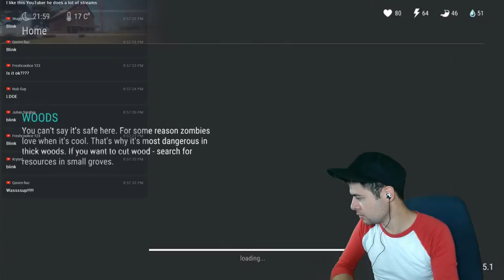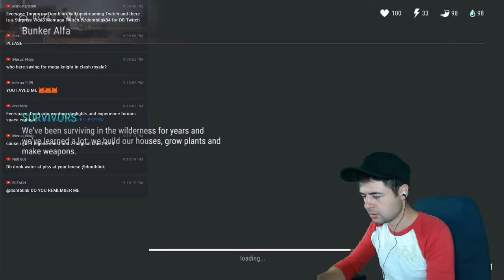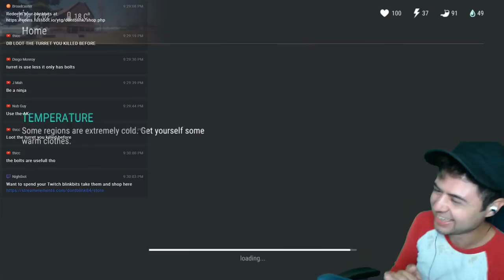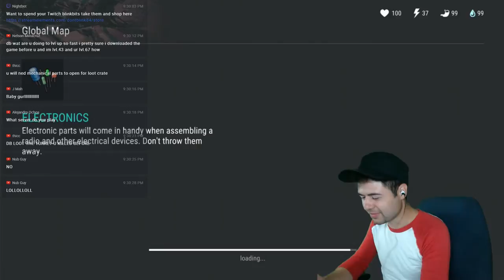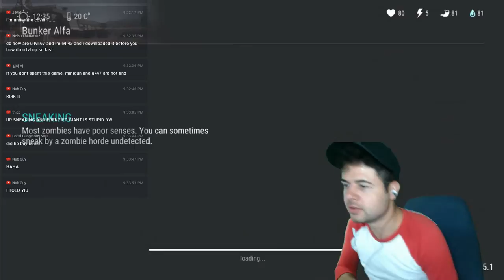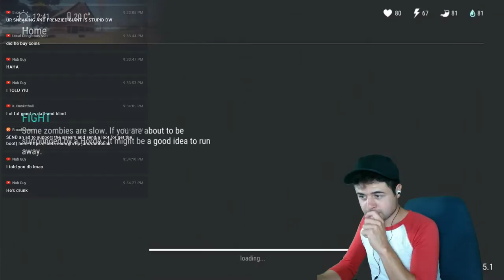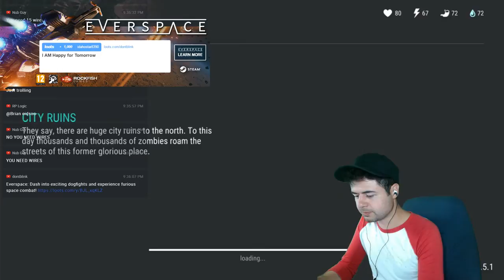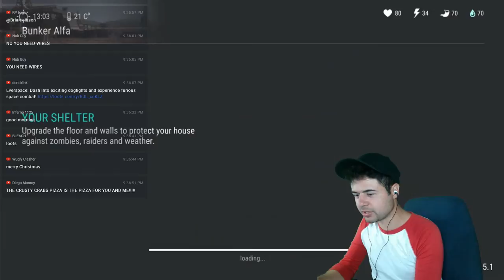Inside Alfa Vault! New Loot! Minigun and Chopper Parts!! Join Me On Server 1!!!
I play on server 1!!!
By Andrey Pryakhin
View More by This Developer

Description
Last Day on Earth is a zombie survival game, where all survivors are driven by one goal: stay alive as long as you can. There is no place left for friendship, love and compassion. When the apocalypse comes you can trust only yourself and your gun.
- Bunker Alfa restarted. More vehicle parts added. Please, pay attention to the fact that if your device does not meet the recommended system requirements, the access to bunker’s lower floors will be unavailable.
- Now bunker floors are protected by an automatic turret.
- New very dangerous zombies in the game!
- Heavy firearm added.
- We are working on performance - useless items were turned into trash.

Free
Category: Games
Updated: Jul 25, 2017
Version: 1.5
Size: 257 MB
Languages: English, French, German, Italian, Portuguese, Russian, Spanish
Seller: Andrey Pryakhin
Rated 12+ for the following:
Infrequent/Mild Realistic Violence
dontblink84 #8043

Stream Stuff:
Elgato HD60(Window capture device for my iPad/iPhone)
Logitech HD 1080p(Face cam)
Blue Yeti(Mic)
OBS(Streaming software/Recording Software)
Restream.io(To stream both YT and Twitch at the same time)
Fussbot(YouTube point/loyalty system)
Streamelements(Twitch point /loyalty system)

Computer:
Asus Z170 Pro Gaming Motherboard
Intel i7-6700 LGA1151
16 Gbs Ram
EVGA GeForce GTX 1070 FTW
ASUS 144hz LCD VG248 24" Monitor
LG IPS LED 24" Monitor
Acer 22" Monitor
BlackWidow X Chroma Keyboard

!COMMANDS!

!TOP TEN DONATORS!
2)x_littlemiss_x. $100.00
3-4)All-Star Clash Royale And More 2. $80.00
3-4)Not_uncrownedking. $80.00
5)Savage Youtube. $60.00
6)Cameron Gaming. $59.00
7)Vincearmstrong7. $46.00
8)Lord_Hal. $30.00
11)SEFpai. $22.00
12-13)Enchatin. $20.00
12-13)ManNameTruth. $20.00
12-13)StormClouds_TeamCREAM. $20.00